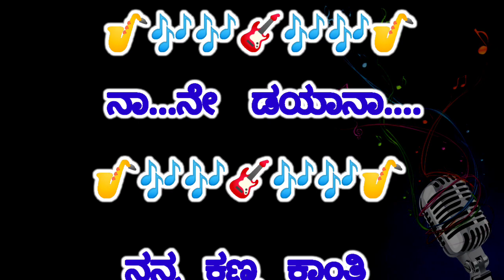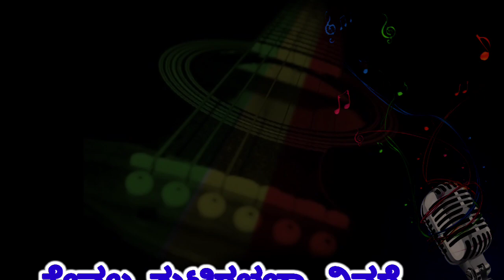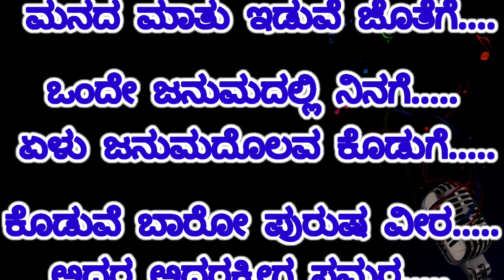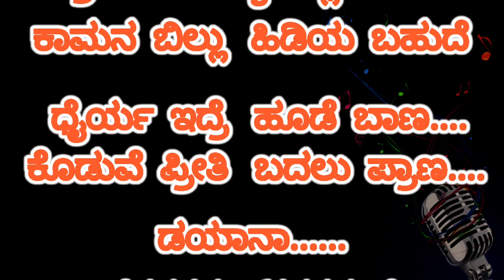Dayana Naane Dayana Karoke Yaare Neenu Chaluve Movie Song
Yaare Neenu Chaluve Movie Saong